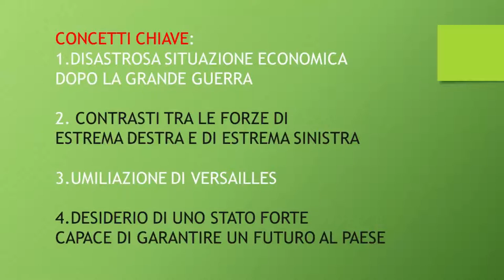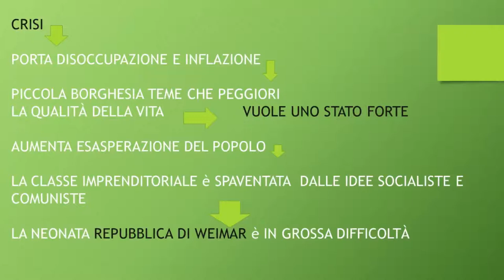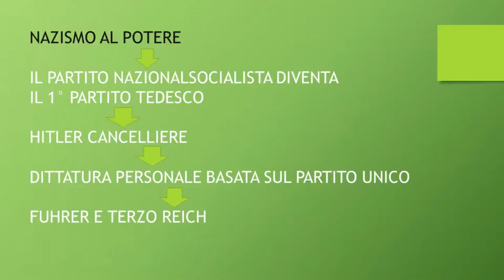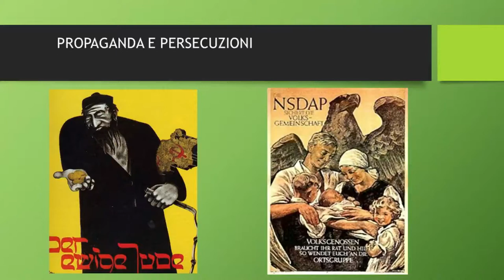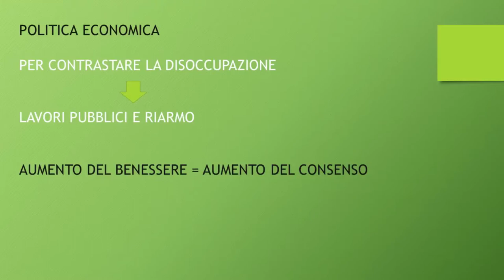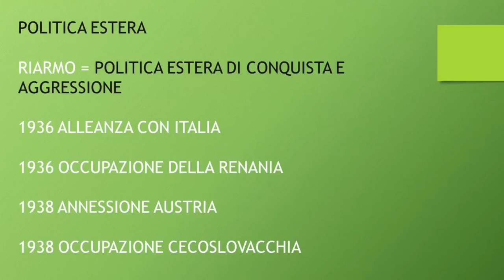Nazismo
Ascesa del nazismo in breve, pillole di storia per la terza media